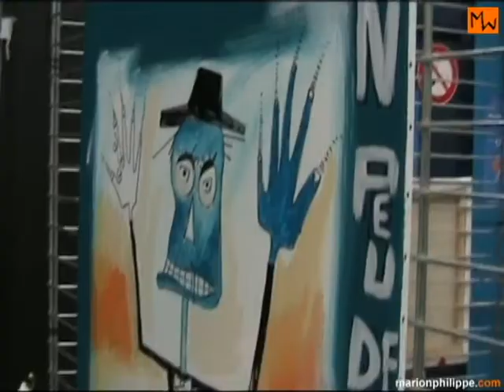Vidéo peinture : Performance live - Marion Philippe à Talenvie 2009 - Part#2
Je vous présente la 2ème vidéo de ma performance peinture à l'événement Talenvie 2009

Type de vidéo : Performance live
Type d'oeuvres : Peinture
Oeuvres réalisées : Un peu de magie - Ondes - Danseuse - Vibrations - Echo - Impro saxo
Techniques utilisées : acrylique et collage sur toile
Bande son : Soumaré

Evénement : Talenvie - Scène pour les jeunes talents entre 15 et 25 ans de Rennes et sa région
Type d'événement : Spectacle
Date : 14 novembre 2009
Lieu : Maison de quartier de Villejean à Rennes 35